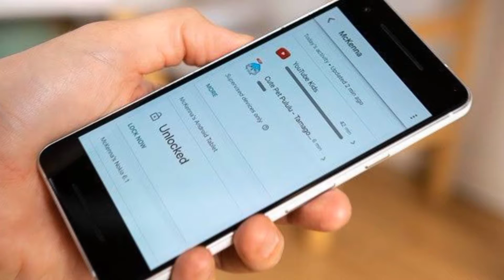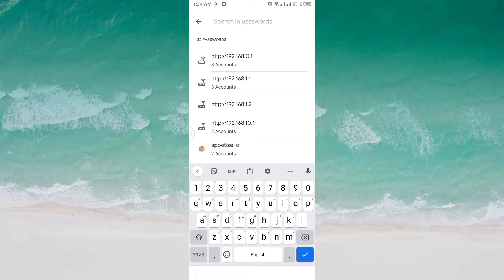pubg mobile 2.0 update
Assalam alaikum doston aj ki video bhot hi zada special hone wali hai Aj apko apke jitne bhot Accounts hai ya phir they wo sab apko yad ajaige chahey wo  ( TIKTOK FACEBOOK YOUTUBE
GOOGLE TWITTER SNAKE VIDEO  ) to doston is video ko complete dekhna

Hello friends, today's video is going to be very special. After watching this video, you also had your winning accounts, the password of which you forgot, you will find it all in your mobile.
So friends, you must watch this video in its entirety, it is to your advantage

forgot password facebook
forgot password gmail account
forgot password facebook without email and phone number
forgot password can't login facebook
forgot password twitter account
google ka password kaise pata kare
google ka password kaise change karen
google ka account kaise delete kare
google ka password bhul gaye to kya kare
google ka password bhul gaye to kaise dekhen
youtube ka password kaise pata kare
fb ka password bhul jane par kya kare without mobile number
How Hackers Hack Passwords?